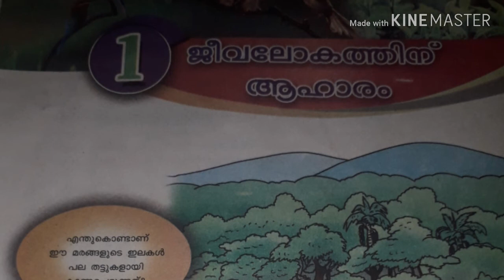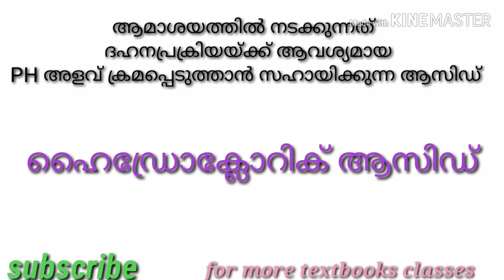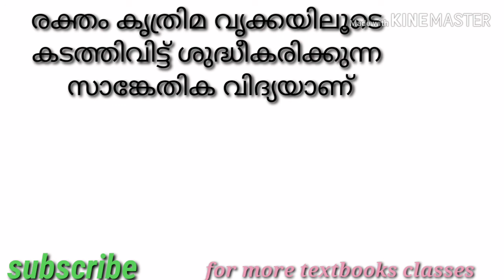scert ബയോളജി പാഠപുസ്തകത്തിൽ നിന്നും തെരഞ്ഞെടുത്ത ചോദ്യങ്ങൾ/keralapsc/10 Mains,+2, Degree exams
Hai friends,

Standaed 9/important/ Biology Questions '

#   SCERT textbooks/BIOLOGY

# kerala psc / school textbooks/ important questions

# kerala  PSC /LDC/LGS  exams

Stamdard 5 / school textbooks
 general sciences questions 👇

Malayalam class , important Rank making Questions

SCERT textbook full chapter wise class

SCERT division wise& Subject wise class

School textbook Rank making/ LDC RANK making Questions...